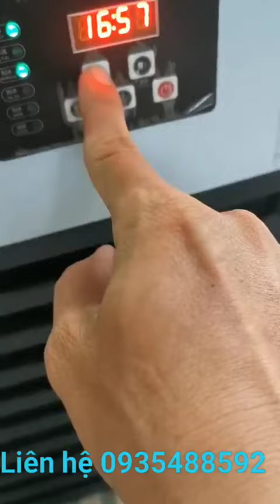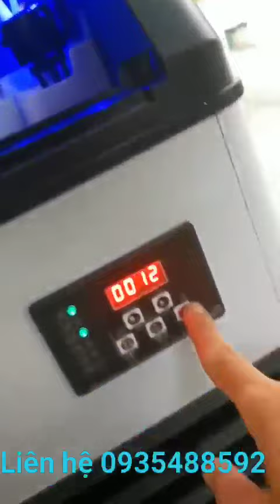máy làm đá viên 130kg-hàng chính hãng thương hiệu luxem-bảo hành 1 năm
Máy làm đá viên công nghiệp 130kg/24h cao cấp siêu sạch, siêu tiết kiệm
Máy làm đá viên tự động đang ngày càng phổ biến ở nhiều cơ sở kinh doanh hiện nay. Bởi thiết bị này có tính tiện lợi, an toàn vệ sinh mà còn rất tiết kiệm chi phí cho người sử dụng. Do đó, Máy Công Nghiệp xin giới thiệu đến quý khách hàng máy làm đá viên tinh khiết 130kg/24h
Máy làm đá viên công nghiệp 130kg/24h là dòng sản phẩm ra đời nhằm đáp ứng nhu cầu sử dụng đá sạch, đá viên tại các nhà hàng quán ăn, tiệm trà sữa, quán bar,…vv. Thiết bị sở hữu hệ thống làm mát thông minh, thiết kế gọn gàng, tinh tế. Sở hữu chiếc máy này giúp bạn có trong tay cả một công nghệ thông minh, hiện đại. Với khả năng sản xuất các loại đá sạch, chất lượng cao và công suất lớn. Từ đó, bạn có thể tiết kiệm điện năng tối đa.
Đặc điểm cấu tạo của máy làm đá viên công nghiệp 130kg/24h
– Về cấu tạo bên ngoài, máy làm đá viên công nghiệp 130kg/24h có thiết kế hiện đại, nhỏ gọn. Máy có thể được đặt gọn gàng trong khu bếp hoặc khu pha chế mà không chiếm nhiều không gian.
– Thân máy được làm bằng chất liệu inox cao cấp chống gỉ, chống ăn mòn, thích nghi với mọi điều kiện thời tiết, tuổi thọ cao. Hơn thế nữa, chất liệu này cũng tạo độ sáng bóng, làm tôn lên vẻ thẩm mỹ cho không gian. Giúp bạn dễ dàng lau chùi khi cần thiết.
– Cửa tủ được thiết kế 1 tấm kính trong suốt, cách nhiệt tốt, giúp giảm thiểu tối đa việc trao đổi nhiệt với môi trường bên ngoài. Kết hợp với hệ thống đèn chiếu sáng bên trong, thuận tiện cho việc theo dõi quá trình làm đá.
– Thùng chứa đá bên trong có dung tích lên đến 45-50kg, được làm từ chất liệu cách nhiệt, giữ nhiệt vô cùng tốt, có thể tích trữ lượng đá thừa cho đến ngày hôm sau mà không lo bị chảy.
– Đặc biệt, máy làm đá viên được trang bị hệ thống lưới lọc cặn bẩn, tạp chất có trong nước. Từ đó, tạo ra những viên đá có độ tinh khiết nhất, đảm bảo an toàn cho sức khỏe người dùng.
– Hệ thống làm mát bằng quạt gió, kết hợp với block máy nén chất lượng cao cho tốc độ làm đá siêu nhanh, tiết kiệm điện năng lên đến 30% so với các dòng máy khác.
– Bảng điều khiển điện tử thông minh có đèn thông báo hiển thị trạng thái hoạt động như: hiển thị kết nối nguồn, đèn báo máy đang làm đá, máy gặp lỗi nên dừng hoạt động. Cùng với màn hình led hiển thị thông số, giúp bạn dễ dàng theo dõi, kiểm soát và vận hành máy tốt nhất.
– Mặt trước máy có các khe tản nhiệt giúp máy hoạt động liên tục mà không bị nóng.
Lợi ích khi sử dụng máy làm đá viên công nghiệp 130kg/24h
✔  Máy sở hữu công nghệ làm đá thế hệ mới, mọi thao tác điều chỉnh đơn giản, dễ thực hiện. Bạn chỉ cần khởi động máy và chờ sản xuất đá viên trong thời gian ngắn. Tiết kiệm thời gian với mỗi chu kì làm đá chỉ mất khoảng 10-35 phút là có lượng đá viên lớn phục vụ cho nhu cầu pha chế.
✔  Máy vận hành trên cơ chế hoàn toàn tự động từ khâu cấp nước đến cho ra thành phẩm. Vì thế, bạn không cần phải quan tâm quá nhiều đến quá trình làm việc của máy mà vẫn có đá tinh khiết sử dụng hàng ngày.
✔  Máy làm đá viên được sản xuất trên dây chuyền công nghệ tiên tiến với nguồn linh kiện nhập khẩu từ các thương hiệu hàng đầu tại Châu Âu, ít xảy lỗi hoặc hư hỏng vặt. Vì thế, bạn hoàn toàn có thể yên tâm về độ bền của máy.
✔  Với thiết kế hiện đại, thiết bị giúp bạn tạo ra những viên đá đều đặn nhau theo tỉ lệ mặt định.
✔  So với việc lựa chọn đá viên từ các nguồn bỏ sỉ, thì sử dụng máy làm đá sẽ giúp bạn chủ động hơn trong nguồn cung cấp đá, không lo thiếu hụt hoặc tình trạng giá cả tăng cao, nhất là vào những ngày hè nắng nóng.
Các bước cần thiết khi vệ sinh máy làm đá viên công nghiệp 130kg/24h
– Bạn phải chắc chắn ngắt máy ra khỏi nguồn điện và tắt cầu dao trước khi vệ sinh máy.
– Nếu bộ lọc thô của máy làm đá viên có dấu hiệu bị bám các vết bẩn hay ố màu. Thì bạn cần thay bộ lọc thô mới ngay lập tức.
– Bạn cũng cần phải kiểm tra màng chắn bụi và vệ sinh thường xuyên.
– Hơn thế nữa, các bộ phận bên trong của máy làm đá cần vệ sinh bao gồm: khay làm đá, máy bơm nước và thành chống tràn nước, thùng chứa đá.
Bạn có thể sử dụng khăn sạch nhúng vào dung dịch vệ sinh máy chuyên dụng để lau chùi máy. Sau khi đã hoàn thành các bước vệ sinh máy làm đá viên, bạn cần lắp lại các bộ phận của máy để vận hành cho lần sử dụng tiếp theo.
Công ty Thiết Bị Công Nghiệp IR chuyên cung cấp các giải pháp cho các nhà hàng, khách sạn, cửa hàng cafe, chuỗi nhà hàng ăn uống. Với nhiều năm kinh nghiệm trong lĩnh vực cung cấp "Dụng Cụ Nhà Hàng Khách Sạn", đảm bảo quý khách sẽ hài lòng và giúp cho quán của quý khách hoàn hảo với chi phí tối ưu nhất. Hãy đế chúng tôi giúp bạn khởi nghiệp nhé
Để được tư vấn trực tiếp và giảm phí ship
0:05 / 0:45